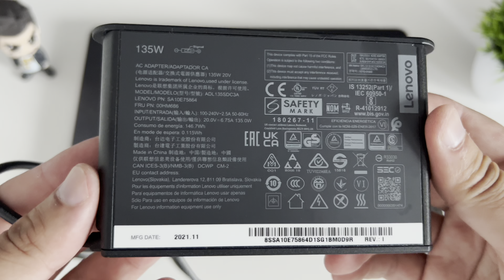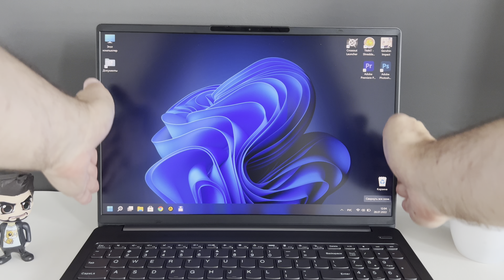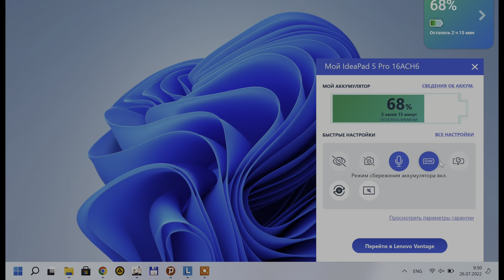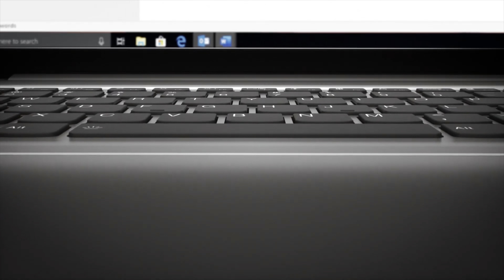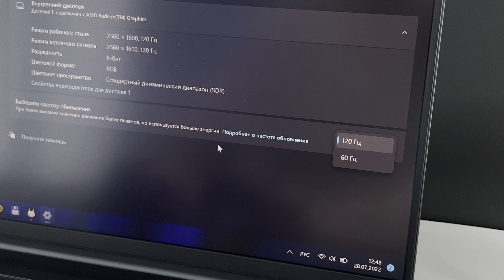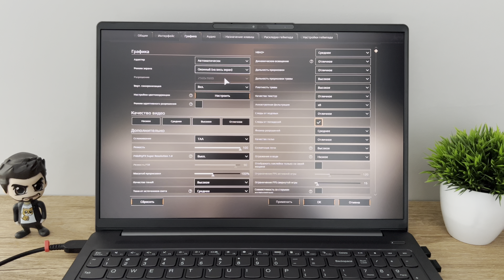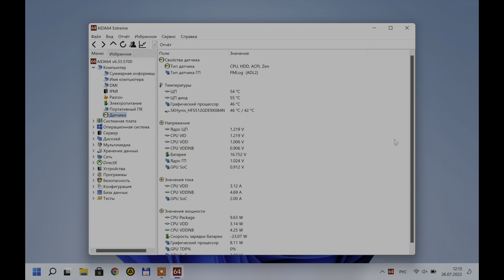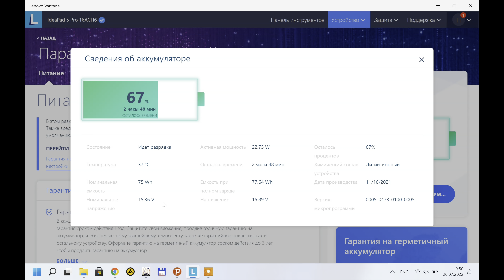Lenovo IdeaPad 5 Pro 16 / IdeaPad 5 Pro 14: универсальный ноутбук для работы, учебы и игр?!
В этом видео мы посмотрим на достойный ноутбук под решение профессиональных задач и не только LENOVO IdeaPad 5 Pro. Выпускается он в 14 дюймовой и 16 дюймовых версиях в различных конфигурациях на базе процессоров AMD Ryzen 5,7,9 и intel

Производится как только со встроенной графикой, так и с дискретными NVIDIA GeForce MX 450, Nvidia GTX 1650 и RTX 3050
Во всех конфигурациях используется оперативная память DDR4-3200 (распаянная на плате), объем которой может составлять 8, 16 или 32 ГБ.

Ноутбук Lenovo IdeaPad 5 Pro 16ACH6 16ARH7 16IHU6 16ARH7 14ACN6 14ARH7 14ITL6

Timecodes:
(0:00) - Приветствие, описание моделей серии Lenovo IdeaPad 5 Pro, Lenovo IdeaPad 5i Pro
(0:59) - Распаковка, комплект Lenovo IdeaPad 5 Pro
(1:08) - Дизайн, корпус, вес, размер Lenovo IdeaPad 5 Pro
(2:47) - Порты Lenovo IdeaPad 5 Pro
(3:35) - Веб камера ноутбука
(4:09) - Клавиатура Lenovo IdeaPad 5 Pro
(4:39) - Трэкпад IdeaPad 5 Pro
(5:02) - Звук динамиков Lenovo IdeaPad 5 Pro
(5:32) - Экран, Display Lenovo IdeaPad 5 Pro
(6:51) - Распознавание по лицу, безопасность
(7:03) - Производительность, процессор, видеокарта
(8:38) - Скороcть загрузки windows 11 Lenovo IdeaPad 5 Pro
(9:05) - Аккумулятор Lenovo IdeaPad 5 Pro

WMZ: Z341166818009